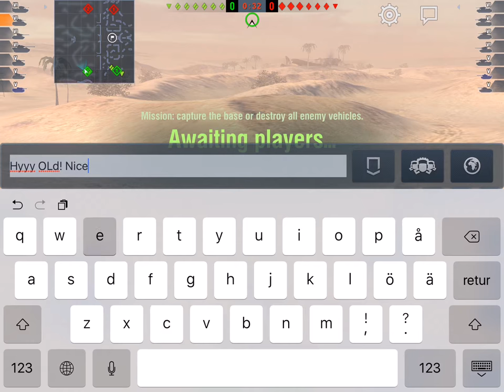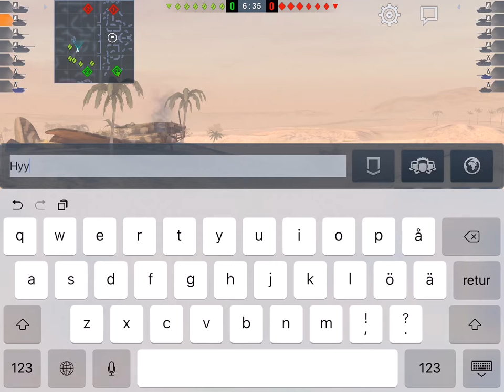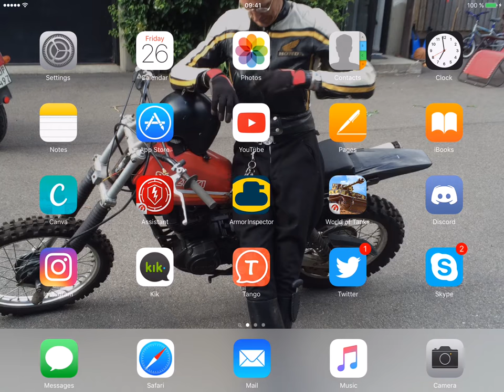Showing off Hull Down and theTD Dance in Easy 2!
Took a few hits for not being situationally aware enough, but this is how you hull down/frontscrape.

Also note I change ammo like 7 times, and of course the APCR bounces off that KV-1 :)

Also how you kill a TD that has gotten the drop on you: Get to the dance floor,a nd dance your way there is the only way to get out on top!